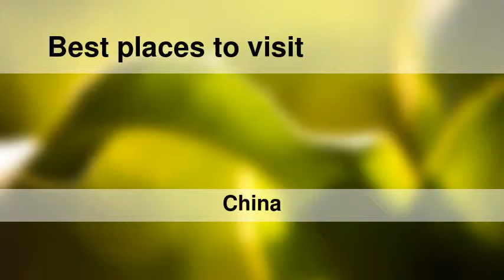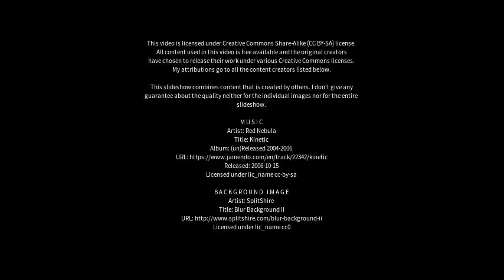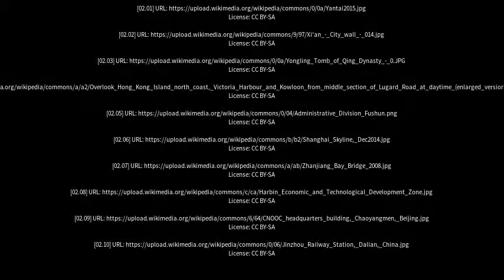Best places to visit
Best places to visit - Fushun (China) Best places to visit - Slideshows from all over the world - City trips, nature pictures, etc.